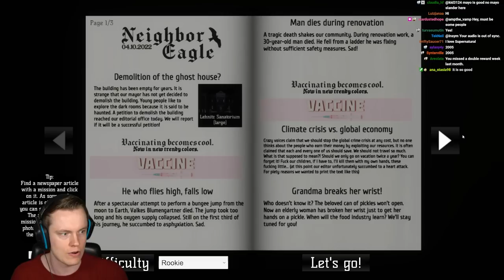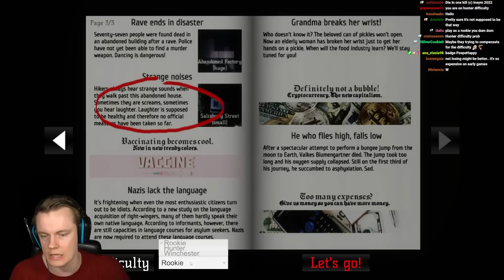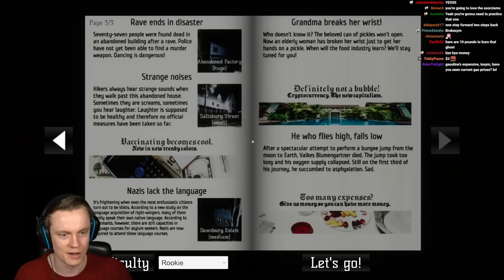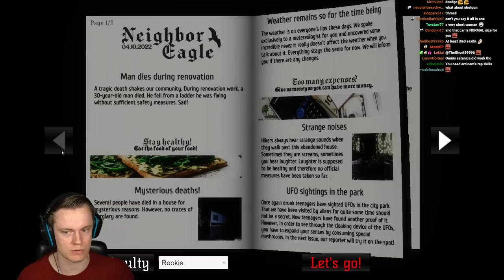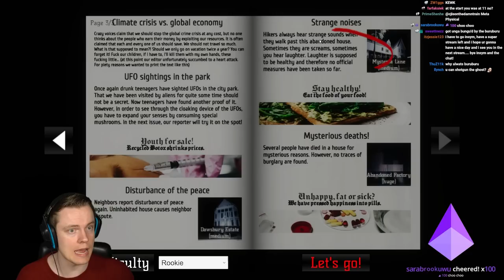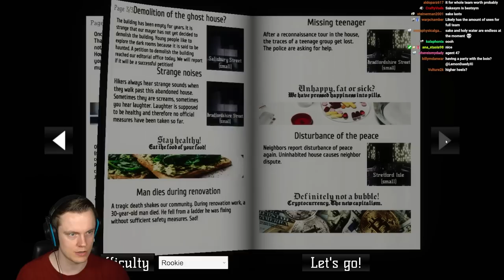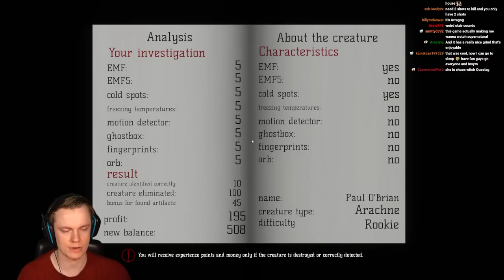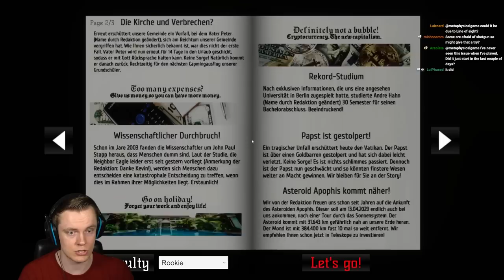We Changed This Game FOREVER! - MetaPhysical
Welcome back to MetaPhysical! This used to be a ghost hunting game that noone had ever heard of. It had mixed reviews on steam (60% positive) and barely anyone had played it. BUT it's actually a hidden gem horror game! Since then we have started playing it and together we have changed the ratings on steam from mixed to VERY POSITIVE (90% positive!!!) which is AMAZING!
In this video we are going to EXORCISE some demons! I hope you enjoy!